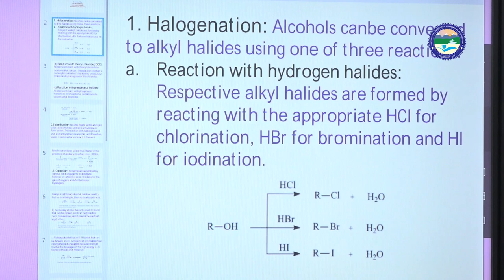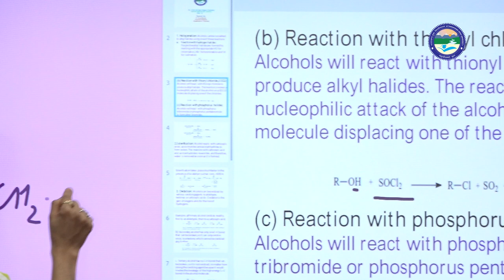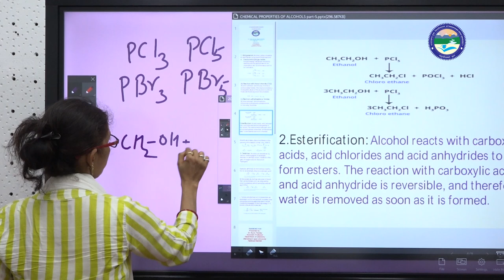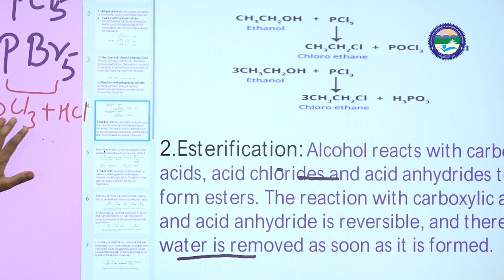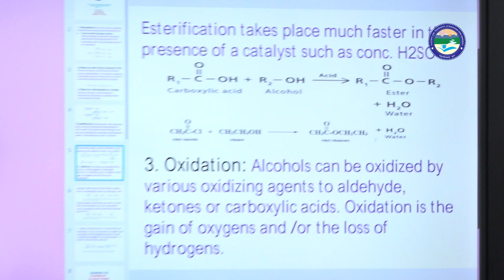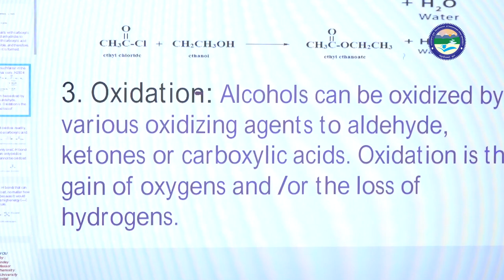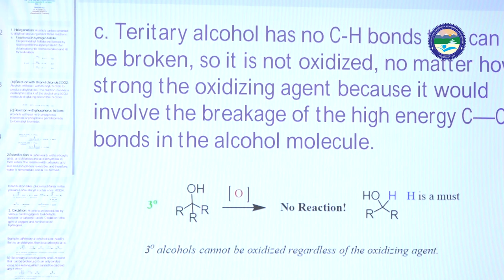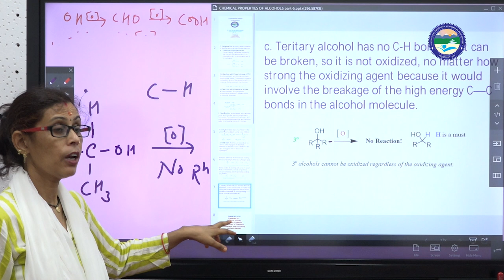Chemical Property of Alcohols (Part 5)